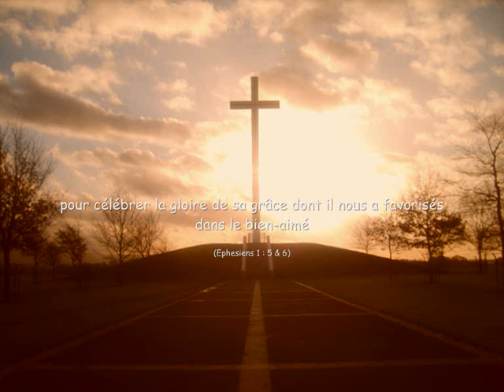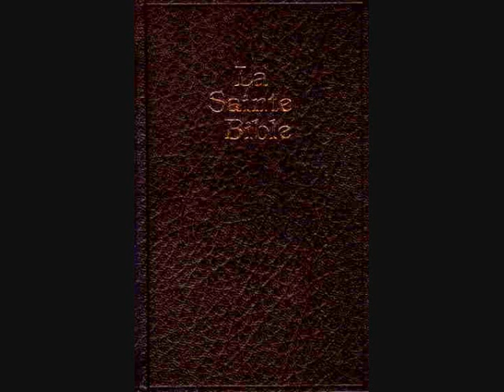Le Christianisme est Unique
Cette vidéo est une réponse à polynucleaire.
il me demande pourquoi un créateur de l'univers serait forcément le Dieu chrétien. Il y a beaucoup de raisons pour lesquelles je crois à la bible. Une de ces raisons est que le Christianisme (tel qu'il est enseigné dans la bible) est unique.